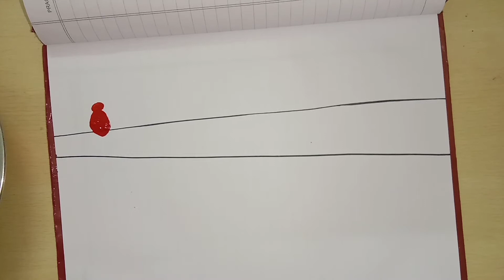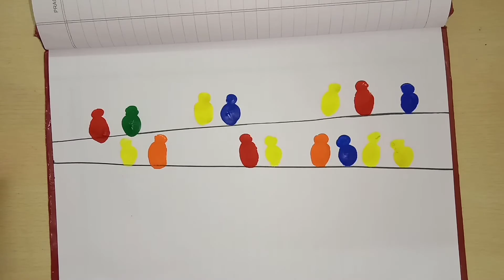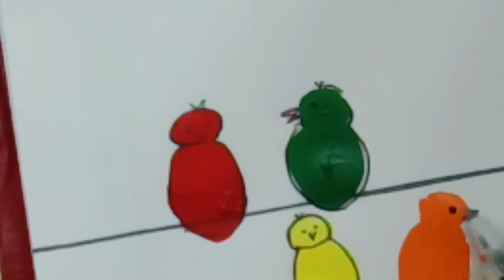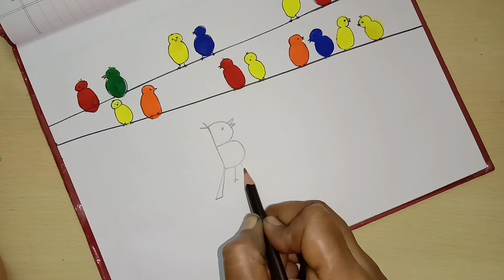FINGER PRINTING ACTIVITY FOR KIDS / FINGER PRINTING ACTIVITY FOR KINDERGARTEN / FINGER PRINTING